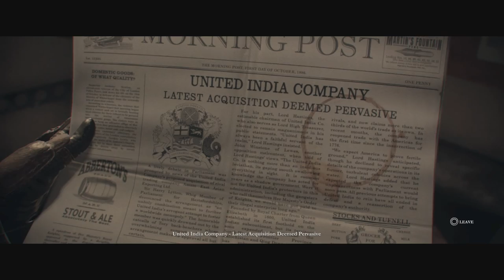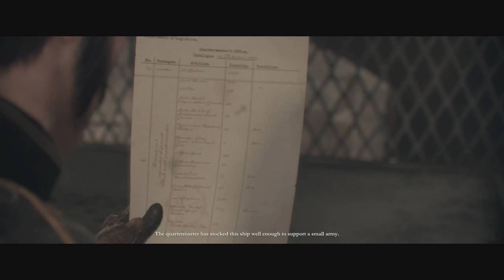The Order: 1886 - Walkthrough - Part 4 - THE ZEPPELIN" -( PS4)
Centuries later, humanity finds new hope in King Arthur and the Knights of the Round Table. King Arthur and his like-minded knights take the fight to the half breeds, but Arthur soon realizes it's a losing battle. Through a mysterious turn of fate The Knights discover Black Water, a mystical liquid that significantly extends their lifetimes and gives them remarkable healing abilities. Despite this new advantage the half breeds continue to win battle after battle, until the industrial Revolution turns the tide. Engineers are far ahead of their time, inventing technologies such as thermal imaging, Zeppelins, and wireless communications. New weapons belch electricity, ignite clouds of molten metal on top of enemies, and fulfill dual functions as fragmentation grenades and proximity minesThe Order: 1886 received mixed reviews from critics, with praise particularly directed to the game's production value, graphics and technical achievements, while receiving strong criticism regarding the game's length, story, gameplay, replay value and the player's involvement in the game. It received an aggregated score of 63.20% on GameRankings based on 38 reviews[7] and 65/100 on Metacritic based on 55 reviews.[8]

Kevin VanOrd from Gamespot praised what he believed was good story telling, great gameplay with guns and werewolves. Kevin also praised the stylish visuals, fun weapons when given the opportunity to be used and the excellent voice acting that was "far better than the material deserved".[14]

Brandin Tyrrel from IGN while praising its engaging and atmospheric universe and creative weaponry, he criticized the game pacing, lack of a sense of interactivity with the world delivered, disappointingly generic cover-based shooting, non-tactical gameplay, poor aspect ratio, shallow quick-time events, excessive linear missions, which he stated "has stripped players away from freedom". He also criticized the lack of content, which he stated "There is no reason to revisit the short and stunted single-player campaign once it’s been completed, there just isn’t a lot to it."[17]

Chris Carter from Destructoid further praised its gunplay, calling it "well-built but standard", lack of gameplay, which he stated "Where The Order ceases to be great is the self-indulgent camera angles and need to focus so much on turning the game into a walking simulator." He also criticized the linear gameplay, predictable narrative, forgettable characters, disappointing boss fight, short length, as well as the lack of replay value and any types of multiplayer. He summarized the review by saying that "I sincerely hope this isn't the last we've seen of this universe, but for now, it's only worth visiting once, briefly."[9]

Matt Miller from Game Informer praised its filmic presentation, atmospheric orchestral music, rewarding but scripted action scene, huge variety of weapons, smooth control, solid gunplay, complicated characters, authentic environments and memorable location. However, he criticized the low replay value, the story for leaving way too many unresolved conflicts and questions, as well as the combat and gameplay which he stated "feels like playing through a long- established template for third-person shooting mechanics" He summarized the review by saying that "1886 goes against the current tide of open-world wandering and emergent sequences, and banks on the idea that players can enjoy a straightforward and relatively brief cinematic adventure."